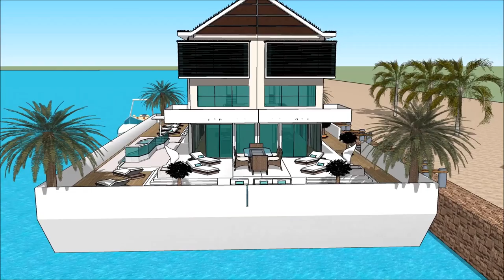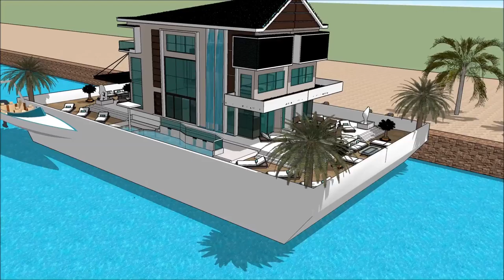船屋 SANYA RENDEZ VOUS CHINA INTERNATIONAL BOAT SHOW 2018 HAINAN Grand Yacht Luxury Yachting Design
The houseboatzania launching an innovative high-end luxury yacht houseboat home design potentially as a display of exhibition of the 船屋 SANYA RENDEZ VOUS CHINA INTERNATIONAL BOAT SHOW 2018 HAINAN Grand Yacht  Luxury Yachting Design  .

The collection of the Houseboatzania concept of 船屋 SANYA RENDEZ VOUS CHINA INTERNATIONAL BOAT SHOW 2018 HAINAN Grand Yacht  Luxury Yachting Design   consists of high luxury and architectural art pieces in minimalism combined with living on the waterfront of the harbour of

The houseboat yacht design has the basis to sustain living with high standards and contemporary structural design at 船屋 SANYA RENDEZ VOUS CHINA INTERNATIONAL BOAT SHOW 2018 HAINAN Grand Yacht  Luxury Yachting Design   with numerous of prospects for excessive living and celebrating the desire of life worldwide:

Tapei Guangzhou Chongqing Beijing Hangzhou Wuhan Chengdu Tianjin Xi'an Jinan Shenzhen Nanjing Shenyang Harbin Shantou Suzhou Dongguan Wenzhou Qingdao Quanzhou Changsha Foshan Zhengzhou Fuzhou Nanchang Dalian Taiyuan Shijiazhuang Kunming´Wuxi Xiamen Changchun Ningbo Zibo Hefei Changzhou Taizhou Tangshan Nantong Nanning Zhongshan Guiyang Ürümqi Huai'an Xuzhou Linyi Lanzhou Yangzhou Huizhou Anshan Huaibei Haikou Yiwu Dalian Yingkou Jinzhou Qinhuangdao Tianjin Yantai Weihai Qingdao Rizhao Lianyungang Nantong Zhenjiang Jiangyin Nanjing Shanghai Ningbo  Zhoushan Taizhou (North of Wenzhou) Wenzhou Taizhou (South of Wenzhou) Changle Quanzhou Xiamen Shantou Jieyang Guangzhou Zhuhai Shenzhen Zhanjiang Beihai  Fangchenggang Haikou Basuo Sanya Guangzhou Chongqing Beijing Hangzhou Wuhan Chengdu Tianjin Xi'an Jinan Shenzhen Nanjing Shenyang Harbin Shantou Suzhou Dongguan Wenzhou Qingdao Quanzhou Changsha Foshan Zhengzhou Fuzhou Nanchang Dalian